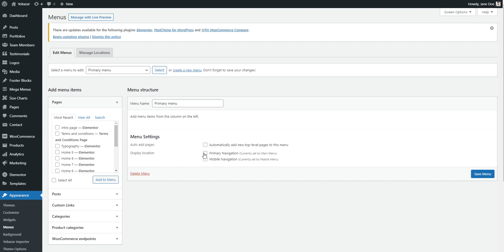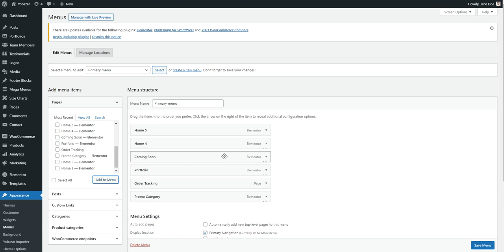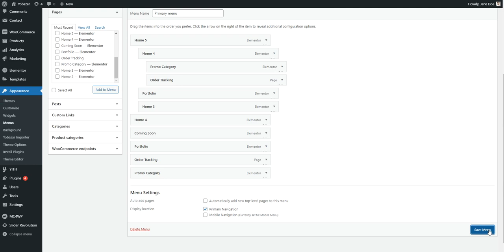Yobazar - Add Main Menu